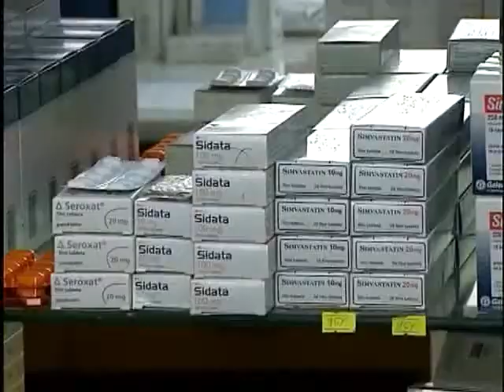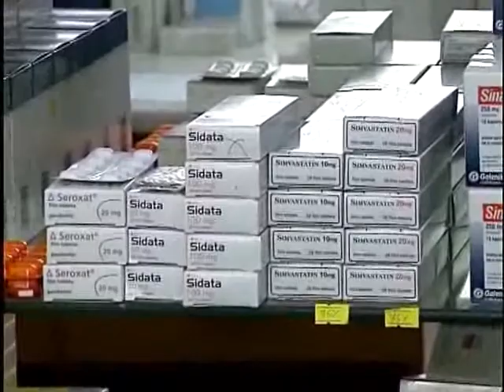Prilog Apoteke 08. 02. 2013